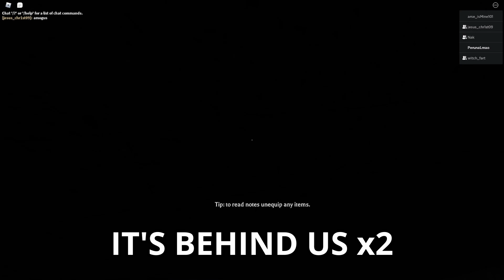Peruna FAILING In Skywars, Speedrunning and Roblox Horror Games For 8 Minutes Straight!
In this stream highlights video, I play the funniest Roblox horror games, hilariously fail at Hypixel Skywars and speedrunning. THESE CLIPS ARE TAKEN FROM MY TWITCH! (LINK FURTHER BELOW)

About me:
hi! I'm Peruna, A Minecraft Youtuber and streamer that is on the great journey of becoming successful with content creation!
At the moment, I want to partake in streamer events, stop falling off on twitch and maybe, just maybe even join the XLSMP! personal dream of mine actually. If I cant grow on Youtube or Twitch, then I would still be okay as long as I can have a somewhat active community! I've been streaming for 7 months now and making youtube videos for about the last 5 of them.
I like to play Minecraft 1.9 pvp, Minecraft in general, Valorant and Roblox horror games with friends, You can expect to see all of these things on my twitch 3-5 times a week!